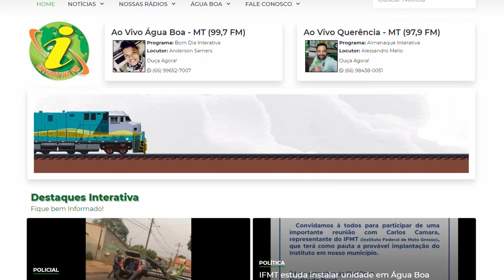TIROTEIO: Execução com dois mortos; criança escapa por milagre em Nova Nazaré